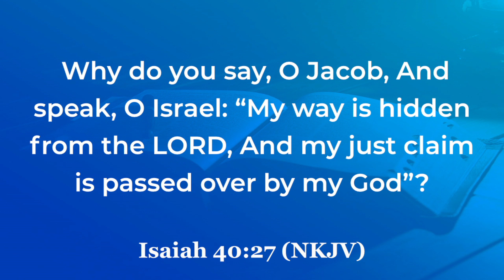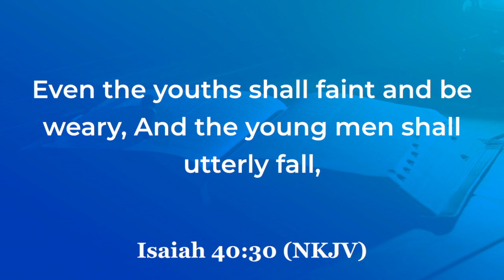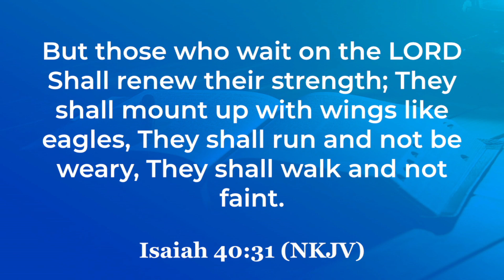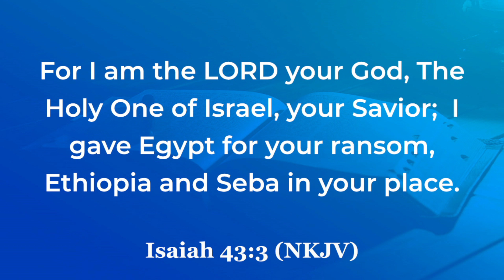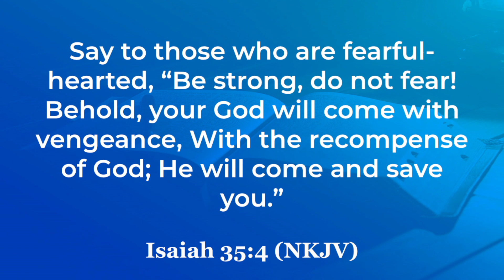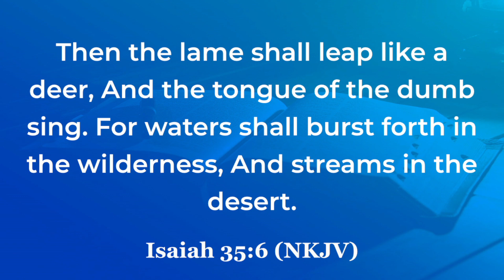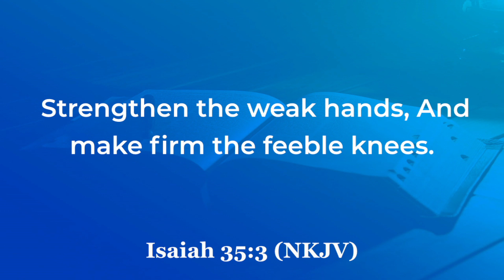Graduation of my faith || Bishop Peter Gatimu